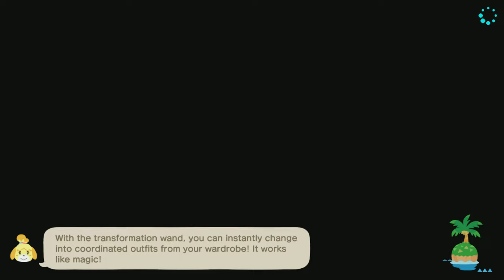TildeShambles - Animal Crossing: New Horizons - Part 103